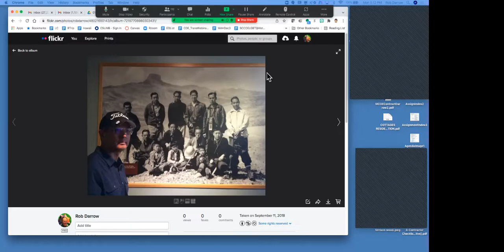Talking about race, privilege, gender and sexual orientation in the K-8 history classroom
CSU Monterey Bay ED615 - Teaching History Methods Course.
Panel Discussion: Blanca Baltazar-Sabbah, Tyller Williamson, Glenn Nishibayashi and Aisha Charves